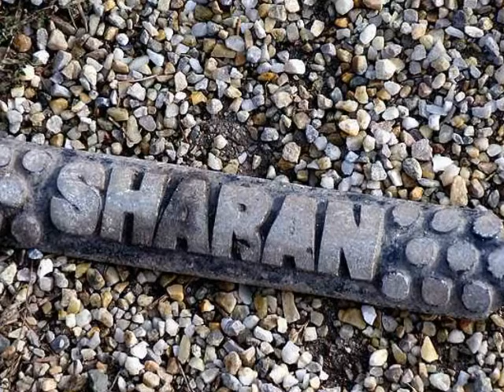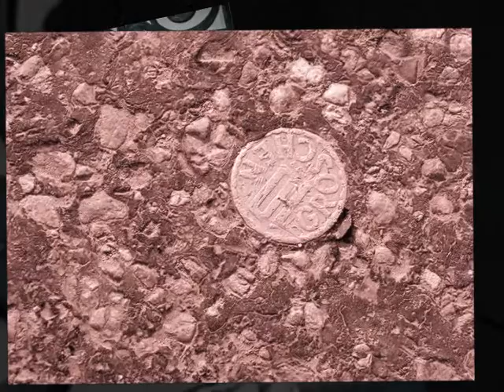things we lost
missing things